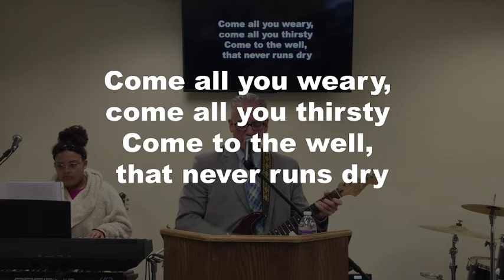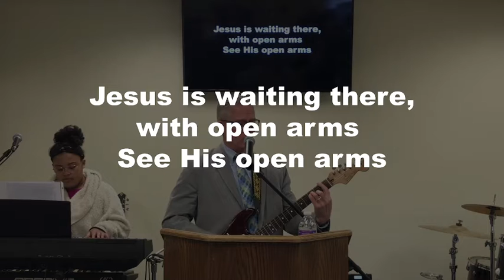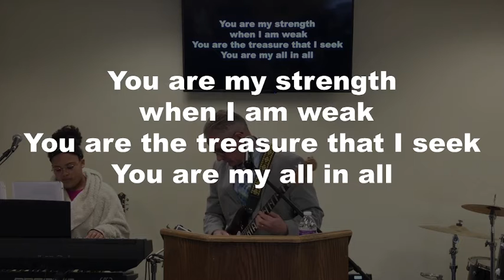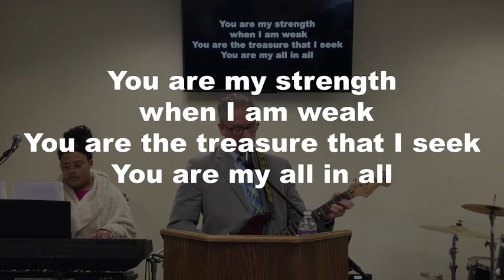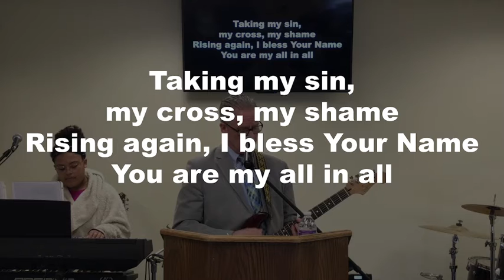"On The Cross Sayings" Sunday Morning Service 4/17/2022